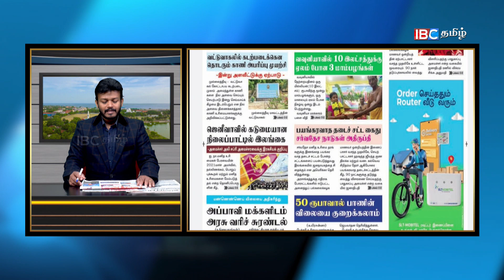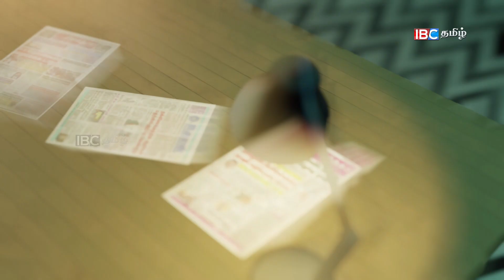ஜநா கோரிக்கையை தூக்கியெறிந்த ரணில்- பாண் விலைக்குறைப்பு | 23.08.2022 | sri lanka paper